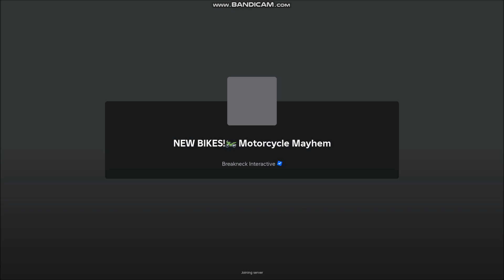*ALL CODES WORK* [NEW BIKES!] Motorcycle Mayhem ROBLOX | OCTOBER 8, 2024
Motorcycle Mayhem